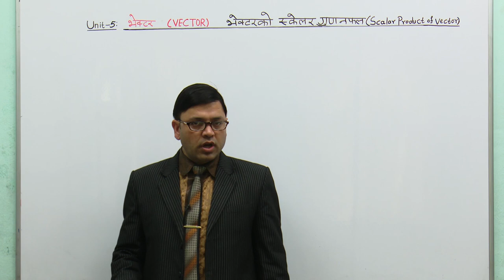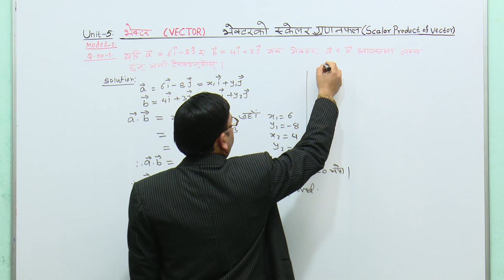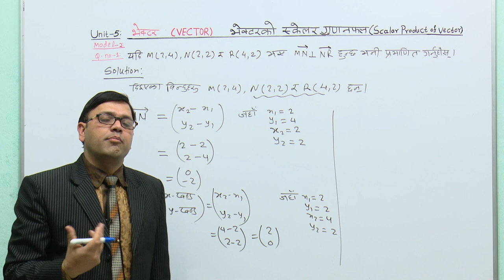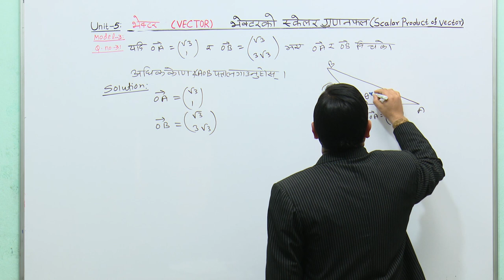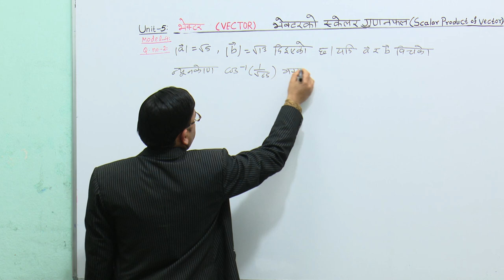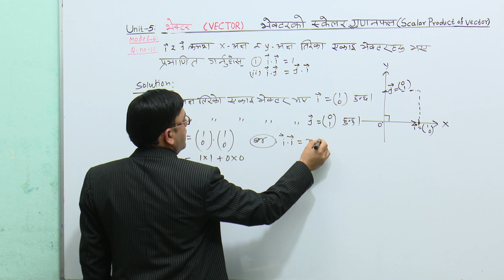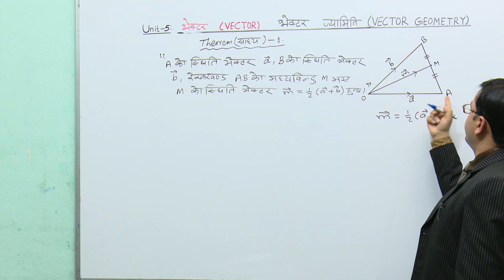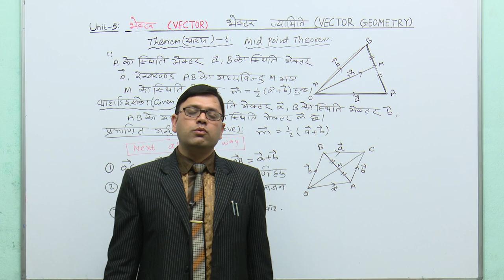Class 10 Optional Math Unit 5 (Part 1)